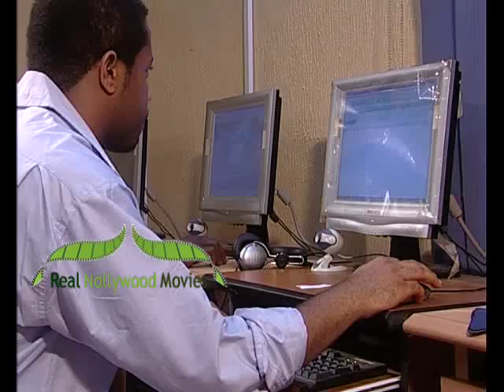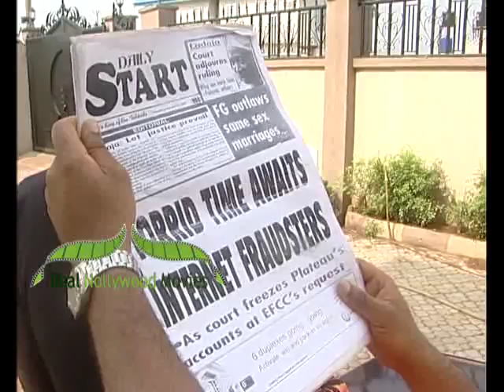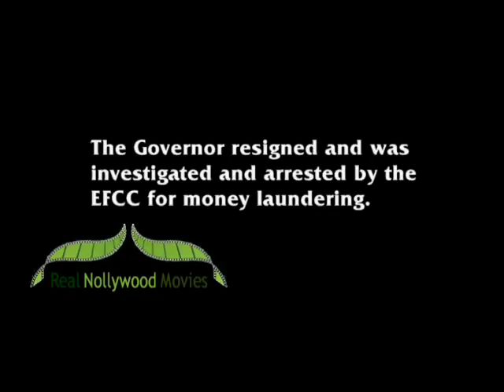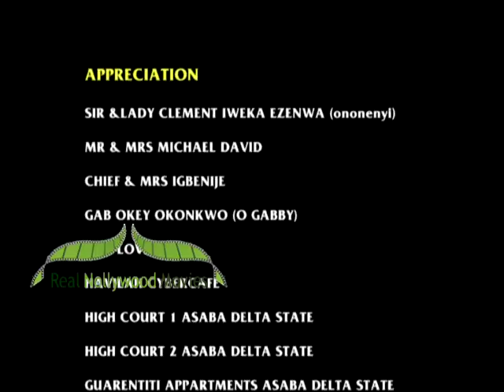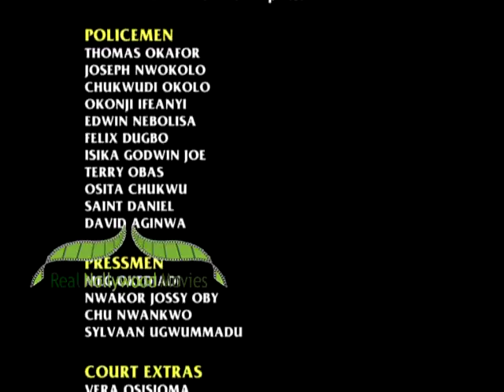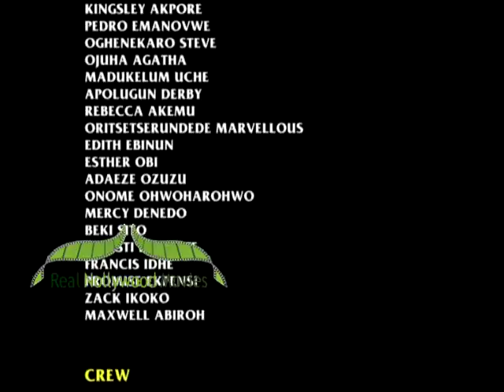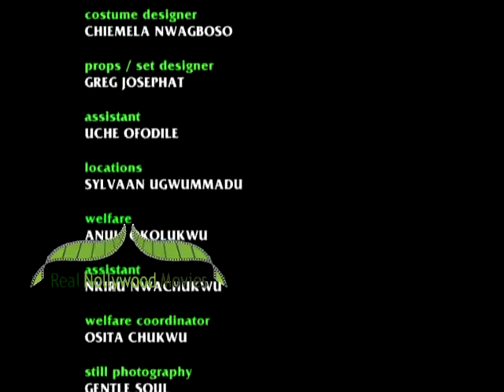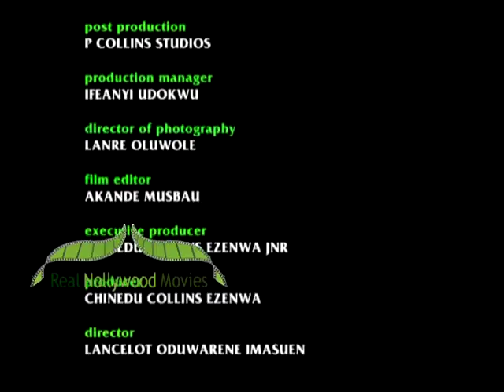Dying for Tomorrow 3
The drama that takes us trough the life and growing up a certain young man whose family has suffered in poverty and penury: being about the most brilliant and brightest young man in the village his Headmaster and the entire people of the community promised to contribute to his education but. something goes wrong